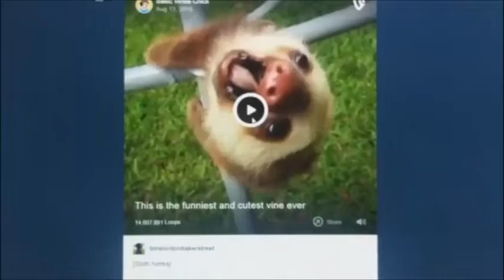Sloths can make music too!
Baby sloth honk used to make lead.